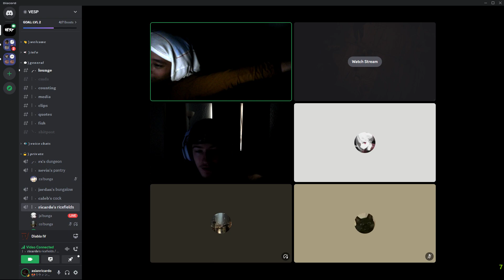ewewoagewe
GPU: NVIDIA GeForce GTX 970
CPU: Intel(R) Core(TM) i5-6400 CPU @ 2.70GHz
Memory: 8 GB RAM (7.93 GB RAM usable)
Current resolution: 1920 x 1080, 120Hz
Operating system: